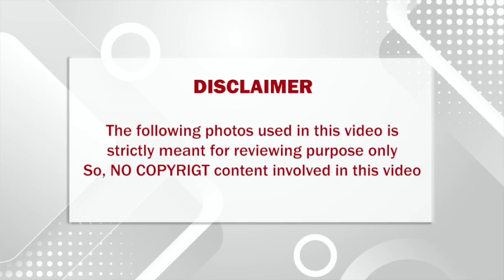பிரம்மமுகூர்த்தம்: தொடர்ந்து 48 நாட்கள் அதிகாலையில் எழுவதால் உடலில் ஏற்படும் வினோத மாற்றங்கள்!